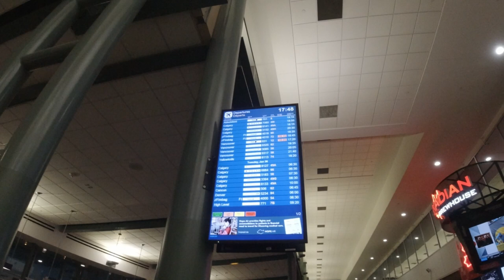GOODBYE EDMONTON ALBERTA SEE YOU VANCOUVER BRITISH COLUMBIA. BUHAY PINOY SA CANADA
24 DAYS NA TRABAHO 6 DAYS OFF GANYAN ANG SCHEDULE NG WORK NAMIN DITO SA CANADA.
ANG PAG AABROAD AY HINDI MADALI AT HINDI RIN AKMA SA LAHAT NG PINOY, KAYA AKO AY SUMASALUDO SA ATING MGA KABABAYANG OFW SAANG SULOK MAN NG MUNDO.
FIELD JOB DITO SA CANADA